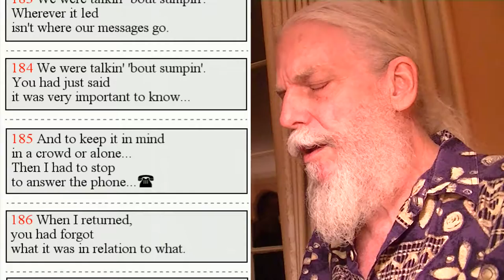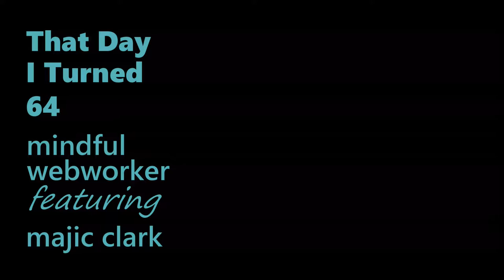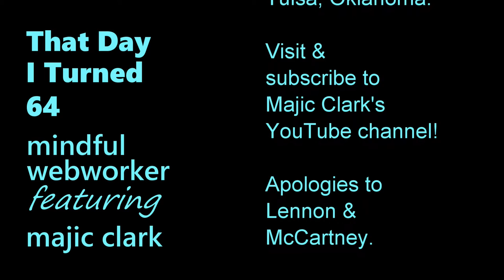Mindful Webworkshop Episode #3 - Birthday Edition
Start time, song title and origin date, [Album], song web page link:

00:28
22 August Song - 1974 Aug 22
[Best of Spirits]

02:50
Butterfly in the Studio (instrumental) - 2007 May 17?

05:12
(The Way to God is) Always Up - 1997 Jan
[Best of Spirits]

08:42
No Time (to say "I Love You") -  1979 Jun 22
[Loves Lost and Found]

10:53
Threads - sometime in the 1990s
[Short & Tall Tales]

12:43
Bonus Track:
Sarah Smith - impromptu HBD 64 song

13:51
Additional Bonus Track:
That Day I Turned 64
(Cover of Beatles' When I'm 64)
featuring: Majic Clark
Her channel:

All songs recorded 2016 Aug 22 at Margaret B's B&B, Tulsa

All songs (except Sarah Smith and When I'm 64)
except "Always Up" verse 4 (the "Up a Creek" verse)
words by Tom Channic. Thanks, Tom!